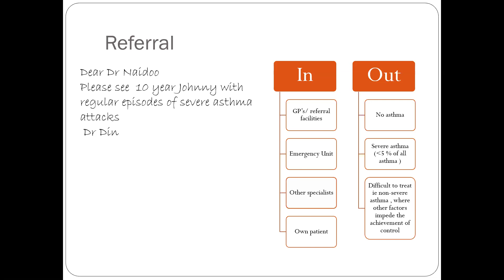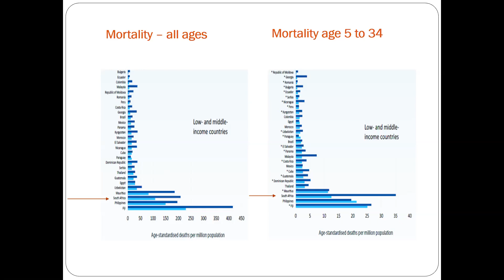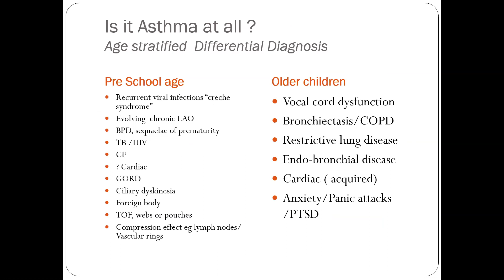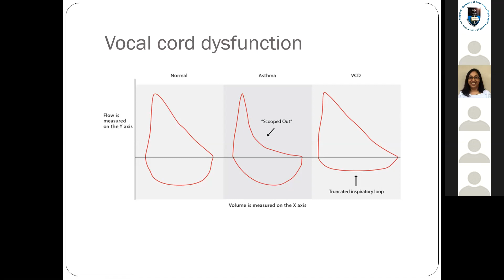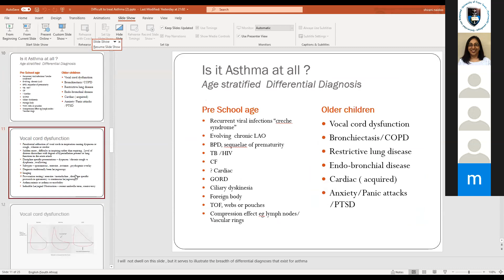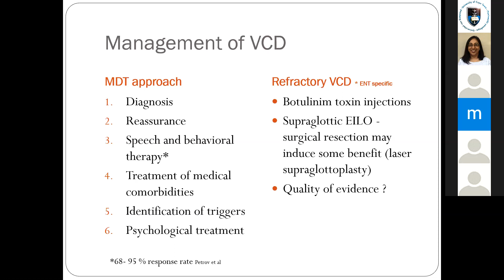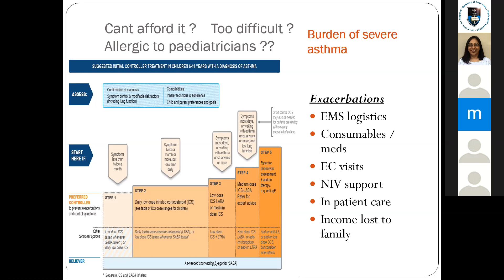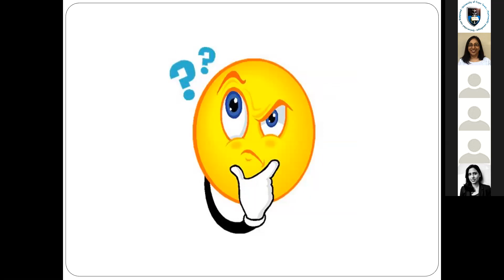Severe Acute Asthma Vs Vocal Cord Dysfunction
Presented by Guest Speaker Dr Shirani Naidoo, Paediatric Allergologist, Emergency and Ambulatory Paediatrics, Red Cross War Memorial Children's Hospital.